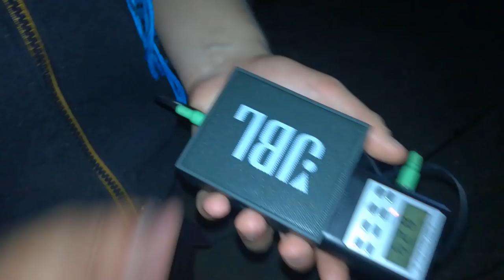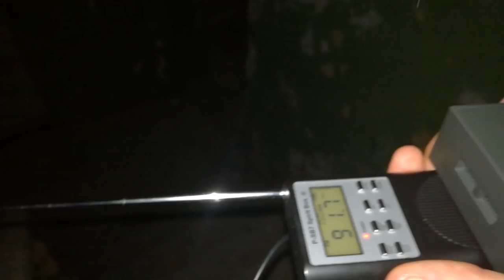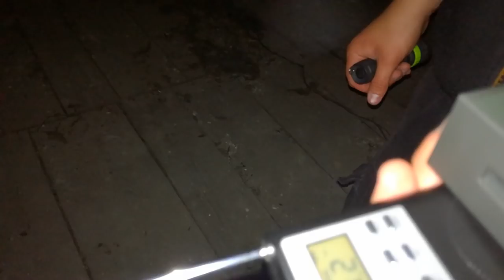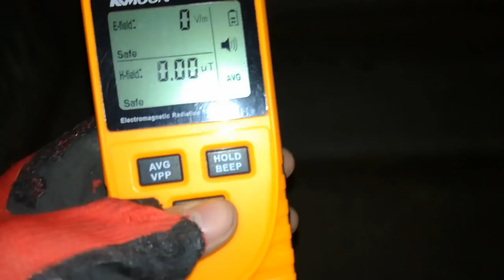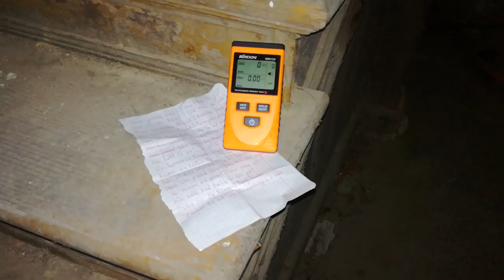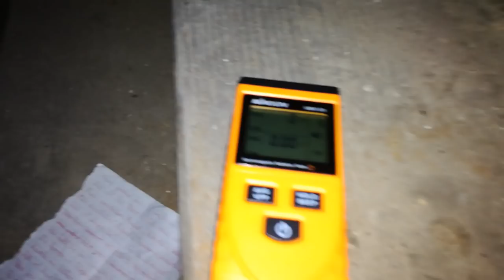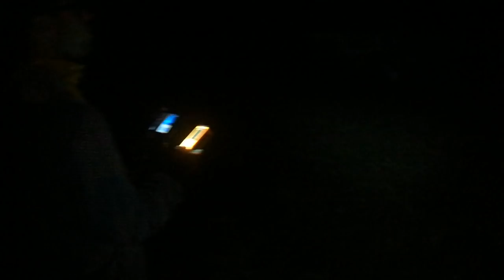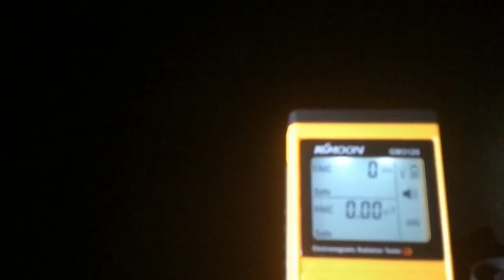#1 NOC W DWORKU - MARGOWO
Dwór składa się z parterowego budynku z1772 roku (dzisiejsze skrzydło północne) zbudowanego w konstrukcji ryglowej, krytego dachem dwuspadowym. W 1859 roku budynek został wzbogacony pseudobarokowym ryzalitem frontowym. W 1885 roku do dworu zostało dobudowane skrzydło południowe w formie dwukondygnacyjnego budynku z neogotycką wieżą i neorenesansowym ryzalitem.

Po II wojnie światowej dwór był wykorzystywany na biura, stołówkę i mieszkania pracownicze PGR. Obecnie budynek jest opustoszały i ulega destrukcji.

W sąsiedztwie znajdują się zabudowania gospodarcze oraz zaniedbany park dworski o powierzchni 4,7ha, z XVIII wieku, ze stawem, przechodzący w las.

MIEJSCE: AKTYWNE